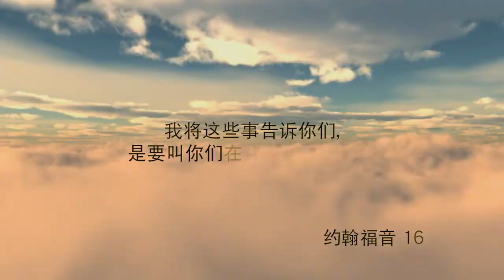救生艙《每日心語》262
「我將這些事告訴你們，是要叫你們在我裏面有平安。」(約16:33)
我們人生當中也會有突然來的緊急事件。在倉皇之間，我們到那裏去找避難所呢？有什麼東西能將我們帶到安全之地呢？